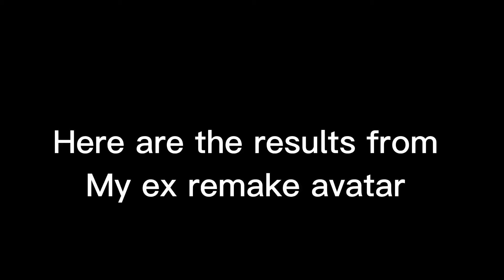Remaking my ex old avatar on roblox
Do not put hated comments in my new video also who should I remake next or making characters please comment down blow I hopping to be famous and getting a sliver play button my fans are really awesome and my supporters are really amazing too as well enjoy dis video :]